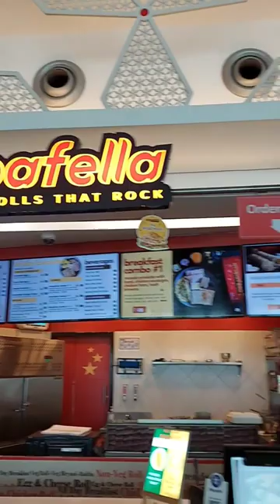Mumbai Airport Food courts | Terminal 2 | Bon Apétit